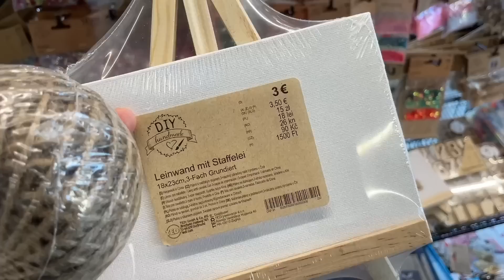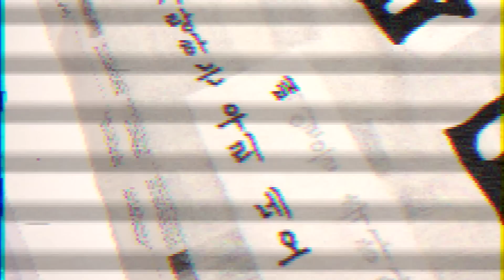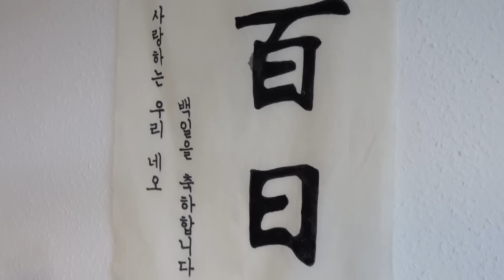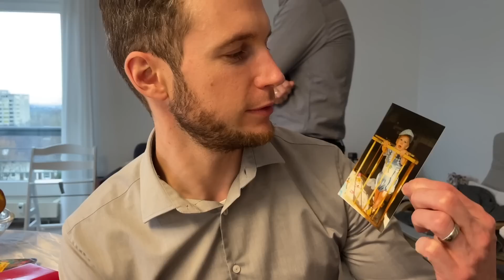독일 시댁가족과 네오 백일잔치🇰🇷 떡을 처음 먹어본 반응?!🇩🇪남편 아기 사진 공개👶🏻 | VLOG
여러분들을 저희집 네오 백일 잔치에 초대합니다!🤍
집에서 셀프 백일상을 차려봤어요 :)
무탈하게 100일이 지나갔으니 앞으로도 건강하게 쑥쑥 크자 네오야👶🏻